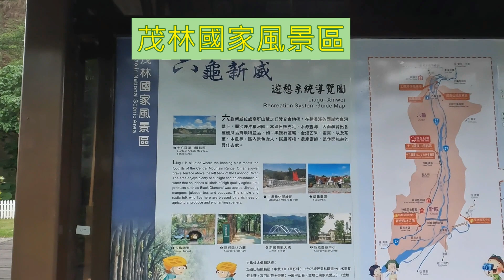茂林國家風景區 十八羅漢山